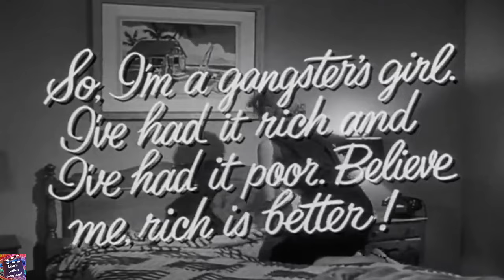The Big Heat (1953) Movie trailer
Tough cop Dave Bannion takes on a politically powerful crime syndicate.

Content Rating: Not Rated
Director: Fritz Lang
Writers: Sydney Boehm and William P. McGivern
Stars: Glenn Ford, Gloria Grahame and Jocelyn Brando
Genres: Crime, Film-Noir and Thriller
Movie Production Country: United States